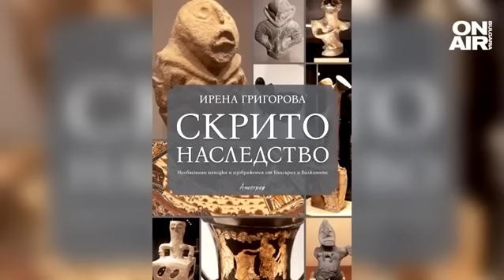Необяснимите находки от България и Балканите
Днес Ви разказваме за скритото археологическо наследство на Балканите или така наречената забранена или потулена археологията. Защо някой не иска да говори или никой не може да обясни удивителните находки от миналото? По стъпките на мистерията ни отвежда журналистът Ирена Григорова.